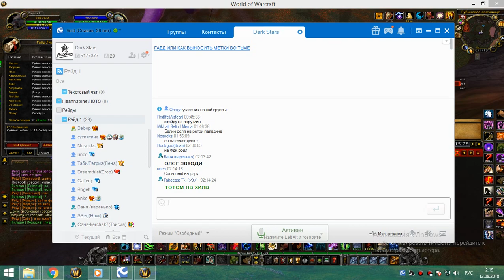2я на кд рс 25г кот 1я часть 11 08 18